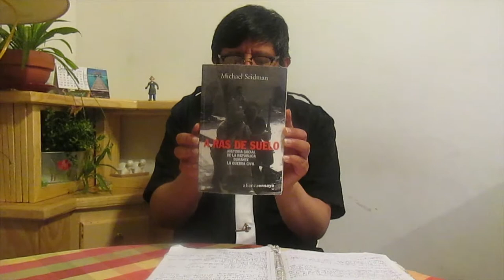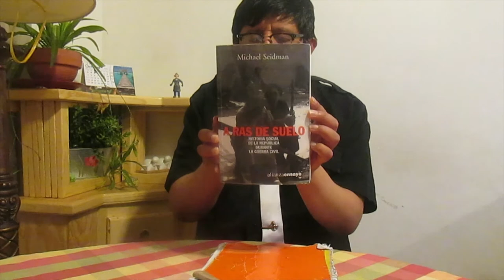Libro: Reseña de 'A ras de suelo: historia social de la República...' (Michael. Seidman)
El libro 'A ras de suelo: historia social de la República durante la Guerra Civil' de Michael Seidman presenta la historia de la Guerra Civil Española desde la perspectiva de quienes combatieron sin recibir privilegios, señalando las fallas que cometió el bando republicano y que le costaron la derrota. Cheers.